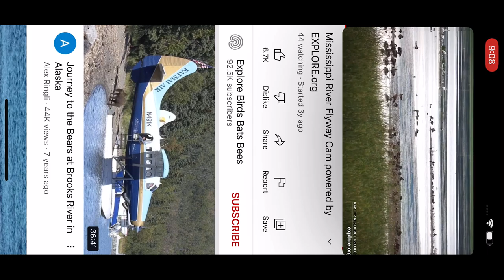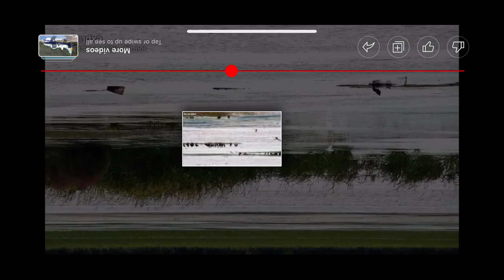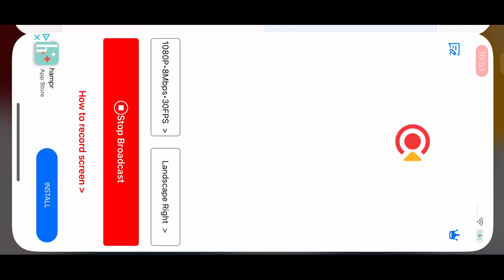Mississippi Flyway Bald Eagles 8/14/22 13:40